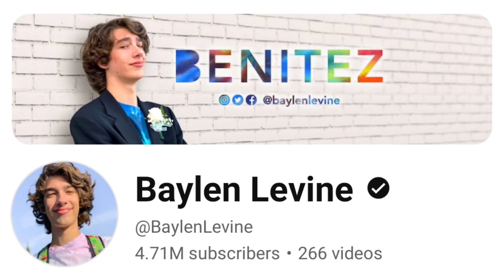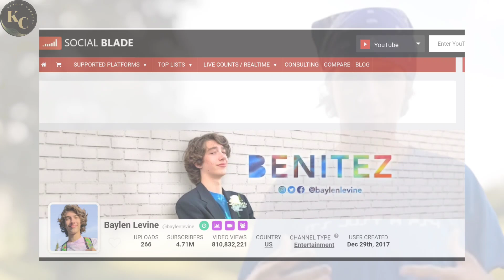Baylen Levine || How Much Money Does Baylen Levine Channel Earn From Youtube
In this video. I will invite you to review Baylen Levine channel income from YouTube.

Search to find this video :
Baylen Levine youtube Salary
Baylen Levine youtube income
Baylen Levine youtube earning
Baylen Levine Make money from youtube

income from youtube
youtube salary
youtube income
youtube earnings